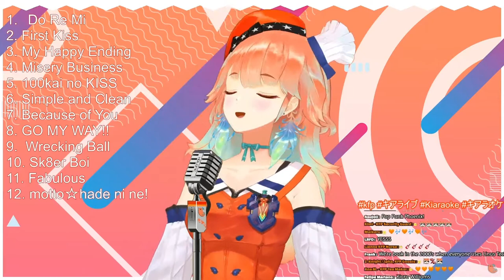Kiara Singing crushcrushcrush Calli [Hololive EN]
Song: "crushcrushcrush"
from the Boomer Karaoke stream!